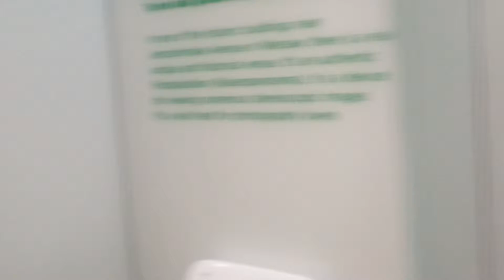🏤Warsaw🌟🌟🌟 Zlote Tarasy🛁🛁💧💧💧 Unique Design Toilets